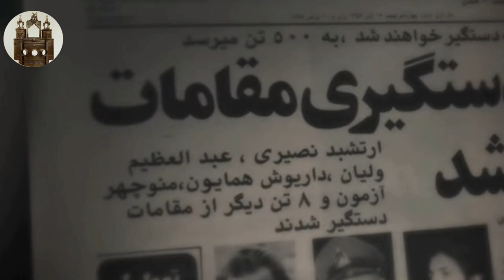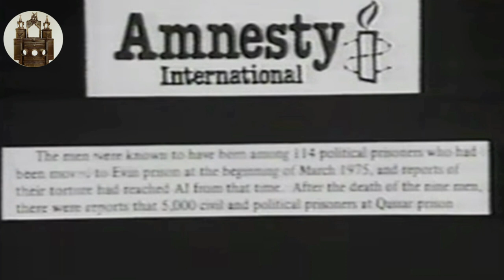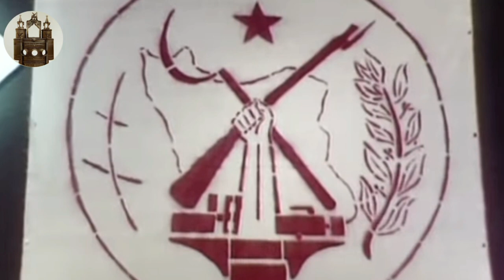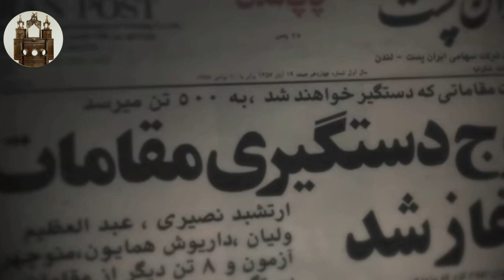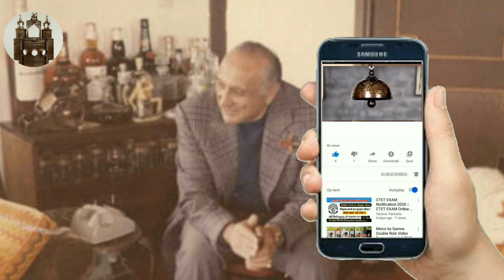ناگفته های زندگی نعمت اله نصیری ، رئیس ساواک و یکی از عاملین انقلاب ۵۷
نعمت‌الله نصیری ارتشبد نیروی زمینی شاهنشاهی و سومین رئیس سازمان اطلاعات و امنیت کشور (ساواک) در زمان پادشاهی محمدرضا شاه پهلوی بود